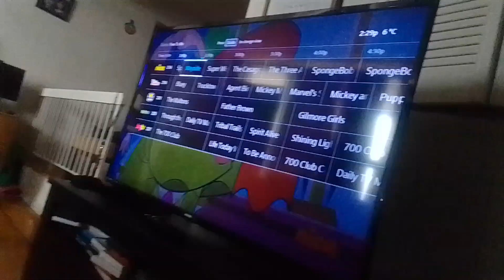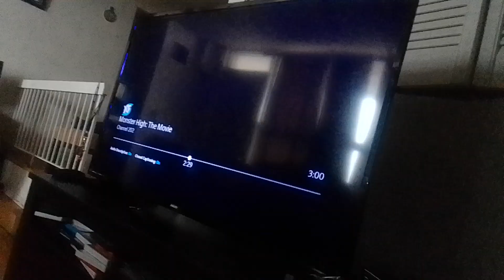viruses aliens warriors & recruits beasts stabs roachmont & rovu with their pitchforks supernoobs